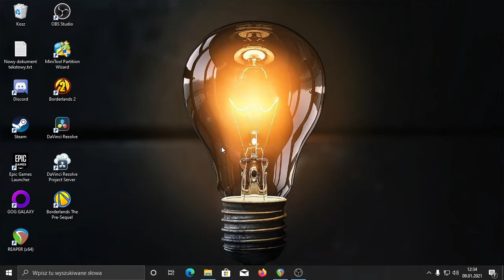Jak zmienić rozdzielczość ekranu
Poradnik Jak zmienić rozdzielczość ekranu w Windows 10